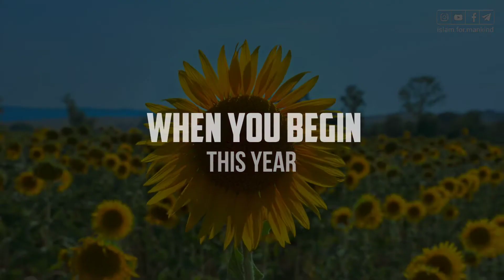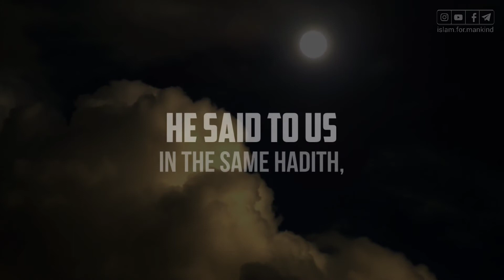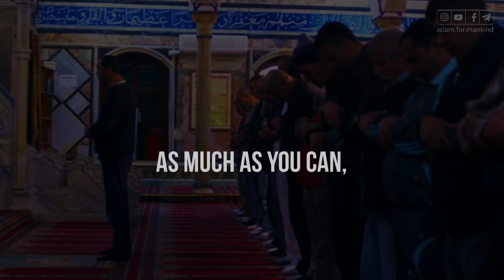How to start New Hijri Year | Muharram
Assalamualaikum warahamtullahi wabarakatuhu.

Hope you're doing well Alhamdulillah :)

Jazakallah Khairan ❤️